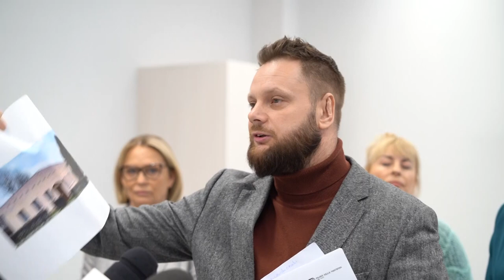22.03.2024 - Prezydent Grudziądza Maciej Glamowski z kandydatami na radnych okręgu 2